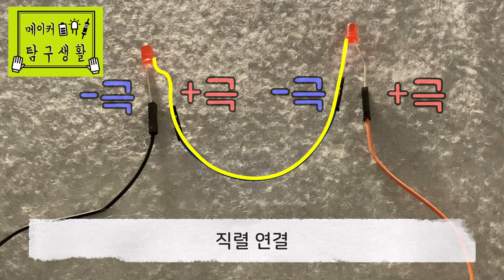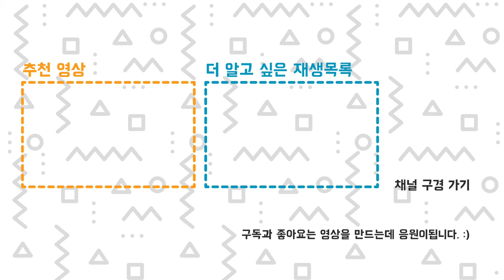LED 몇 개 켜봤니?! - 직렬 병렬 연결 설명 - 메이커 탐구생활 - 회로 탐구5 - 주홍쌤 x 다은쌤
LED ?? 개 켜기 - 직렬 병렬 연결 - 메이커 탐구생활 - 회로 탐구5 - 주홍쌤 x 다은쌤
직렬 연결은 몇 개의 LED를 켤 수 있을까요?
병렬 연결은 몇 개의 LED를 켤 수 있을까요?
직렬 연결과 병렬 연결의 차이를 소개합니다.